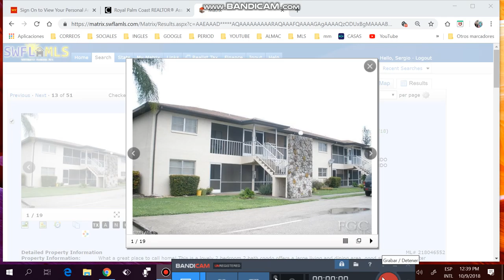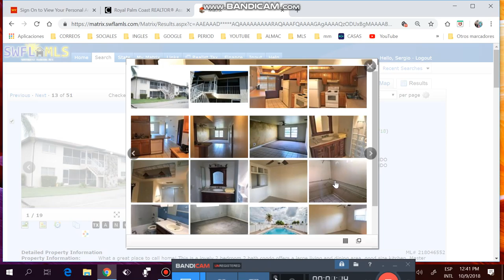VENTA, COMPRA DE CASAS.APTOS,LOTES, REMATES DE BANCOS,FINANCIADAS.FLORIDA